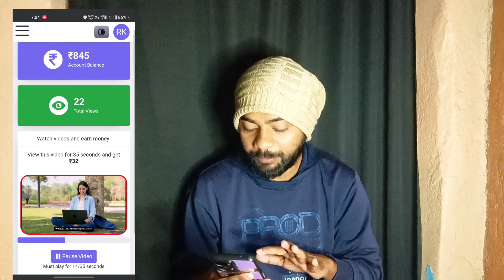2 video view =₹90/,1 view = ₹45/- (Live proof)🤑|| EARN MONEY ONLINE | BEST EARNING APP 2024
2 video view =₹90/,1 view = ₹45/- (Live proof)🤑|| EARN MONEY ONLINE | BEST EARNING APP 2024

rupeetub
rupeetub real or fake
earn money online
earn money
money earning apps
rupee tub earn money
online earning
earning app
rupeetub is real
rupeetub earn money by watch videos online
earn money watching videos
rupeetub com
rupeetub com withdrawal proof
watch videos and earn money
rupeetub com is real or fake in telugu
rupee tub earning

About : Techno Raju is a youtube channel, where you will find technical videos in Hindi,  i hope this videos was useful and you  liked it,  if you did Press the thumbs up button.